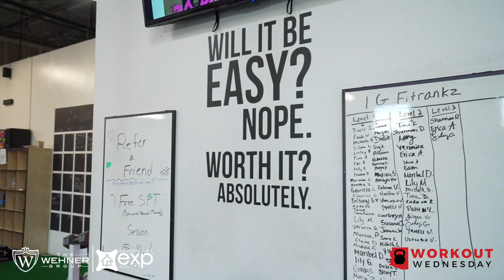Why should you try Iron Girlz in Peoria?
Happy WorkoutWednesday! This week we are featuring Iron Girlz in Peoria!

Iron Girlz has 3 pillars of success: results-driven workouts, personalized nutrition and accountability & support. This fitness studio caters to women who may feel intimidated working out in a traditional gym. At Iron Girlz, you will be inspired and motivated with working hard and having fun all at the same time.

Join The AZ Workout Wednesday Facebook group to see all things fitness in the valley of the sun

Contact Jennifer Wehner with questions about fitness in the valley or all things real estate related!